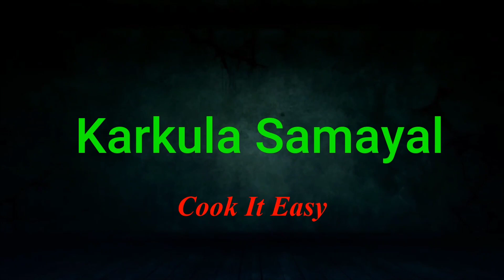கீரை உசிலி/Drumstick leaves curry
முருங்கை கீரை பருப்பு உசிலி/paruppu usili
Hello friends,
   Welcome to karkula samayal, today we will see how to make murungai keerai paruppu usili in the easy method.. Usili is a healthy and nutritious food recipe paruppu usili is the crumbled soft dal which is combined with veggies to make very delicious poriyal variety or dry curry. The most common vegetables used for usili are beans, banana flower, cluster beans, broad beans and cabbage. We can also try spinach, drumstick leaves and all leafy veggies. paruppu usili is one of the traditional recipe for south Indians Try this recipe at home and share your family and friends

Music Credits - Jarico - Island